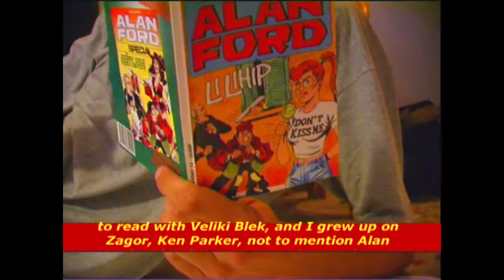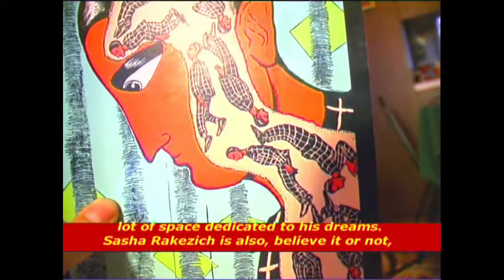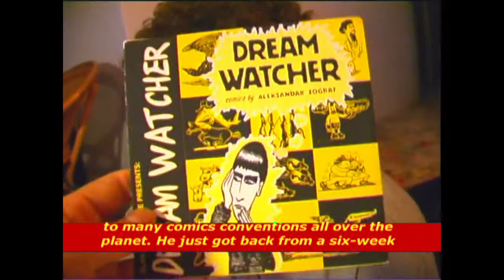најава и Пеђин кутак Зограф, АвалаТВ 10.4 AvalaTV, intro & Pex's promotions: Aleksandar Zograf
intro & Pex's promotions: Aleksandar Zograf
најава и Пеђин кутак: Александар Зограф / najava i Peđin kutak: Aleksandar Zograf
author: Predrag Pex Delibasic
аутор: Предраг Пеђа Делибашић / autor: Predrag Peđa Delibašić

directed by Tanja Visosevic
режија: Тања Висошевић / režija: Tanja Visošević
camera: Tanja Visosevic
kамерa: Тања Висошевић /  kamera: Tanja Visošević
editor: Tanja Visosevic
монтажа: Тања Висошевић / montaža: Tanja Visošević
announcer: Jovana Nesic
водитељка: Јована Нешић / voditeljka: Jovana Nešić

segment 4, part 10 Avala TV series
сегмент 4, десете емисије Авала ТВ серије / segment 4, desete emisije Avala TV serije

Avala TV production team
Авала ТВ продукцони тим / Avala TV produkconi tim:

*Boris Radmilovich: executive producer, series director, editor, camera operator.
Борис Радмиловић: директор продукције, режисер, сниматељ, монтажер / Boris Radmilović: operativni direktor, režiser, snimatelj, montažer
*Tanja Visosevic: director, editor, camera operator
Тања Висошевић:  режисер, сниматељ, монтажер / Tanja Visošević:  režiser, snimatelj, montažer
*Veselko (Vee) Savic: director of photography, camera operator
Веселко (Ви) Савић: директор фотографије, сниматељ / Veselko (Vi) Savić: direktor fotografije, snimatelj
*Vesna Grbovic: journalist, host announcer
Весна Грбовић: новинарка, спикерка / Vesna Grbović: novinarka, spikerka
*Bane Grbovic: journalist
Бане Грбовић: новинар / Bane Grbović: novinar
*Milenko Kovačević: journalist
Миленко Ковачевић: новинар / Milenko Kovačević: novinar
*Tanja Glišić: journalist
Тања Глишић: новинарка / Tanja Glišić: novinarka
*Vida Karabuva: journalist, host announcer
Вида Карабува: новинарка, спикерка / Vida Karabuva: novinarka, spikerka
*Predrag Pex Delibasic: journalist.
Предраг Пеђа Делибашић: новинар / Predrag Peđa Delibašić: novinar.
*Mile Gatić: journalist
Миле Гатић: новинар / Mile Gatić: novinar
*Mirjana Radmilovich: camera operator
Мирјана Радмиловић: сниматељ / Mirjana Radmilović: snimatelj
*Marina Dragović: host announcer
Марина Драговић: спикерка / Marina Dragović: spikerka
*Žana Djapić: journalist
Жана Ђапић: новинарка / Žana Djapić: novinarka
*Jovana Nešić: host announcer
Јована Нешић: спикерка / Jovana Nešić: spikerka

*Advisory Board members: Bane Grbovic, Vesna Gaponov, Milena Ninkovic, Radmila i Branko Karabuva, Mirjana Radmilovich.
чланови саветодавног одбора: Бане Грбовић, Весна Гапонов, Милена Нинковић, Радмила и Бранко Карабува,  Мирјана Радмиловић / članovi savetodavnog odbora: Bane Grbović, Vesna Gaponov, Milena Ninković, Radmila i Branko Karabuva, Mirjana Radmilović

*10th episode of Avala TV had public premiere aired on 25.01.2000. through ch31-Perth, WA. In the years to follow it was re-aired on various occasions by Ch 31, Perth and MIS Television, Sydney.
*Десета емисија Авала ТВ премијерно је емитована 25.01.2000. на Каналу 31 - Перт, Западна Аустралија. У каснијем периоду била је у више наврата ре-емитована на Каналу 31, Перт и Мис Телевизији, Сиднеј.
*Deseta emisija Avala TV premijerno je emitovana 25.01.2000. na Kanalu 31 - Pert, Zapadna Australija. U kasnijem periodu bila je u više navrata re-emitovana na Kanalu 31, Pert i Mis Televiziji, Sidnej.

„Авала ТВ“, Перт, није ни у каквој вези са „ТВ Авала“ д.о.о., Београд – Србија (оформљена 2006. године.) и старија је по настанку.
Avala TV“ produkcija, Pert, nije ni u kakvoj vezi sa televizijskom stanicom „TV Avala“ d.o.o., Beograd – Srbija (oformljena 2006. godine.) i starija je po nastanku.